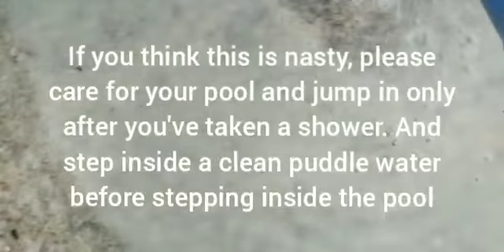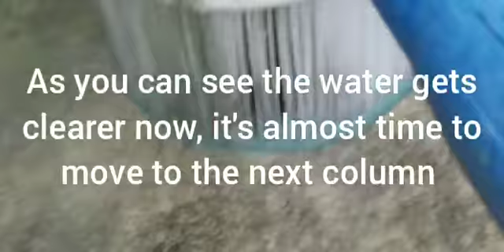How to thoroughly clean your pool filter without spending over $100 to buy a new one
Use pressure washer for better pressure, and dHow to thoroughly clean your pool filter without spending over $100 to buy a new oneon't use the strongest pressure, it might damage the filter. Feel the water being flown in to make sure enough water being run down rinsing out the large debris stuck inside. And make sure the water flow out as clear as possibly can to make sure is really clean the best you can.

Many months have not used the pool, preparing to be used again so cleaning the filter and shocking the pool.